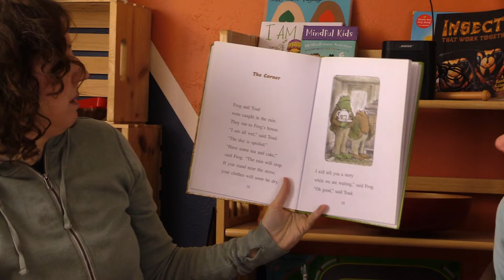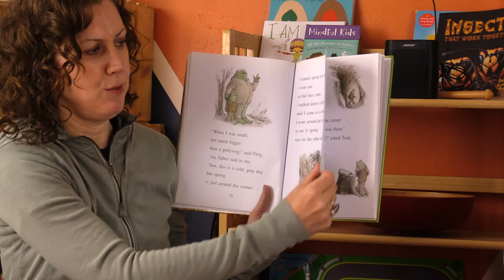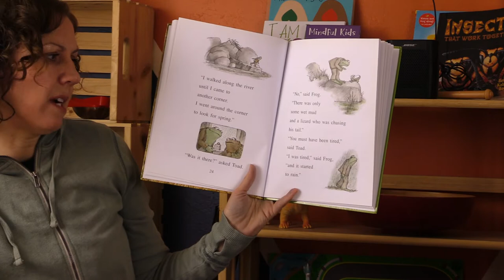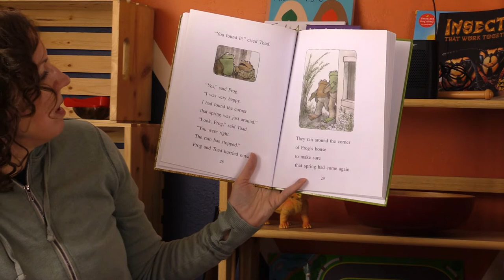R&S Frog Week Ep1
Tadpole Rhyme
Book: Frog and Toad- “The Corner”

Art: Tadpole Watercolor